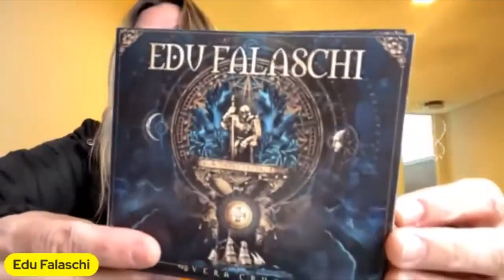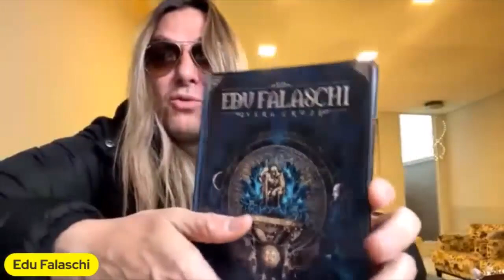EDU FALASCHI - RODZ ONLINE PODCAST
Se você curte o Rodz Online, ajude a manter o canal com qualquer quantia clicando no

Ou torne-se um membro associado do canal por apenas R$ 2,99

Copyright